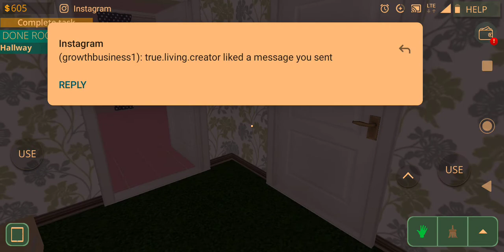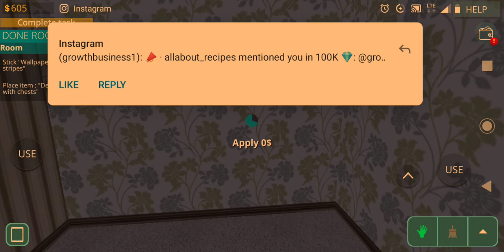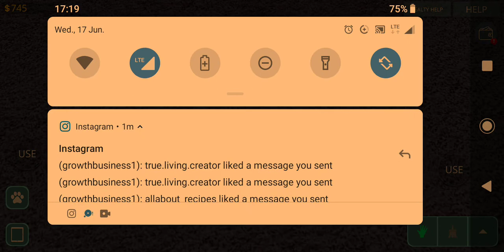I Found A Secret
Every $5 counts